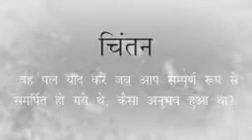*அமரக்கதை / பிரம்மாவின் கால அட்டவணை பாகம்-111/*The Story Of Immortality*part-111*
*🔥ஓம் சாந்தி🔥*

   *🤴அமரக்கதை👸*
*அமரலோகத்திற்கு போவதற்காக சிவபாபா கூறும் அமரக்கதை*🎍💓
   *👑 அமரக்கதை*
 *பாகம் _ 111👑*
*💐பிரம்மாவின் கால அட்டவணை.💐*

*🎍💓/The story of immortality*
*🗓️  23/07/2022 🗓️*

*(1)🎍💓🎍💓🎍💓🎍*
 *அமரக்கதை சொல்லும் இடத்திற்கு சூட்சம உடலோடு ,*
*பாபா முன்னால் அமர்ந்து இருக்கிறேன். *
*அமரக்கதையை கேட்பதற்கு. !*
    🎍💓என்னைப் பார்த்து புன்முறுமலோடு
அமர பாபா என்னை இரு கை நீட்டி ...
வா குழந்தாய். !
என்று அழைத்து அருகில் அமர வைத்துக் கொண்டார்.
   பிரம்மா பாபா இந்த காட்சியை ரசித்துக் கொண்டு இருக்கிறார்.

(2)🎍💓🎍💓🎍💓🎍
அமர குழந்தையே. !
வா ,
உனக்கு பிரம்மா பாபாவின் விசேஷத் தன்மைகளை இன்று கூறுகிறேன்.
என்று கூற ஆரம்பித்தார்.
    பிரம்மா பாபா வும்
என்ன சொல்லப் போகிறார் என்று
ஆச்சரியத்துடன் பார்த்தார்.
🎍💓அமர குழந்தையே. !
   🎍பிரம்மா பாபா
எப்பவும் லேசான தன்மையுடன் இருப்பார்.
 🎍திடமான எண்ணத்துடன் இருந்தார்.
🎍எந்த சூழ்நிலையிலும்
அங்கதன்  போல் ஆடாமல் அசையாமல் இருந்தார்.
🎍சுபாவம்,
சன்ஸ்காரங்களை
என்னைப் போல் மாற்றிக் கொண்டார்.
🎍அனைவருக்கும்
மரிமாதை கலந்த ,
அன்பு செலுத்தி.
தானும் முன்னேறி...
மற்றவர்களையும் முன்னேற வைத்தார்.
🎍அவருடைய ஸ்திதி ஸ்திரமாக இருந்தார்‌
🎍யார் புகழ்ந்தாலும் சரி...
இகழ்ந்தாலும் சரி...
  ஒரே மனநிலையில் நிரந்தரமாக இருந்தார்...
🎍சதா பாபாவின் நினைவிலேயே இருந்தார்‌.
🎍 எப்பவும் அவ்யக்த ஸ்திதியிலேயே இருந்தார்.
🎍பிராமணனில் இருந்து,
பரிஸ்தா.
பரிஸ்தாவில் இருந்து தேவதா நிலையை
அடைய நேரம் ஒதுக்கினார்.
(அமர குழந்தையே. !
நீயும் இதற்காக நேரம் ஒதுக்க வேண்டும்.)
🎍நான் ஒரு ஆத்மா
என்ற நினைவின் மூலம் விசேஷமாக
முன்னேறி சென்று விட்டார்.
 🎍விழிப்புணர்வோடு இருந்தார்.
🎍சம்பூர்ண தன்மையை முழுமையாக அடைந்தார்.
🎍சம்பூர்ண ஒளி உடலாக ஆகி விட்டார்.
🎍பிரம்மா பாபாவிற்கு
உடலில் இருந்து விடுபட்ட நிலை இருந்தது.
🎍 சம்பூர்ண நிலையின் ஸ்திதியோடு இருந்தார்.
🎍பாப் சமானாக ஆக இருந்தார்.
 🎍அழியாத சிம்மாசனத்தில் அமர்ந்து விட்டார்.
🎍💓அமர குழந்தையே. !
பிரம்மா பாபா மூலம் நான் பேசியதை கேட்கலாம்.

(3)🎍💓🎍💓🎍💓🎍
அமர குழந்தையே. !
ரசித்து கேட்டாயா.
    சங்கமயுகத்தில் தான் இந்த காட்சிகள் எல்லாம் கிடைக்கும்.
🎍💓அமர பாபா.
நன்றாக ரசித்துக் கேட்டேன்.
அமர பாபா. !
இப்போது உங்களுக்காக  ஒரு கவிதை எழுதி  வைத்திருக்கிறேன்...
சொல்லட்டுமா. !
கேளுங்கள் அமரபாபா வே.
என்று அழகாக நான் தலை அசைத்துக் கொண்டே சொல்கிறேன்.
*📕✍️சங்கமயுகம் தான் எத்தனை ரம்யமாக காலம்.*
      *📕✍️தந்தையருக்கு எல்லாம் தந்தை இந்த அமரக்கதை சொல்லும் இடத்தில் நம்மை சந்திக்கிறார்.*
*📕✍️வானத்தை நோக்கிய பயணத்திற்காக. *
   *பறந்து செல்லும் நாள்...*
*அந்த நாள். *
*எத்தனை உயர்ந்தது.*
         *📕✍️பூப் போன்ற உடலோடு காற்றினிலே மிதக்கின்றேன்.*
*📕✍️பூமி,*
*சூரியன்*
*சந்திரன்*
*நட்சத்திரம்*
*அனைத்தையும் நான் கடந்தேன்‌..*
        *📕✍️பறந்து* *சென்றேன்*
*பரந்தாமம் நோக்கியே. *
*📕✍️தொலை தூர பரந்தாமம்...*
*வெகு தொலைவில் ஒளி உலகம்.*
         *📕✍️எங்கிருந்து ஆத்மாக்கள் இறங்கி வந்தார்கள்...*
*எங்கே  ஒளிப்புள்ளியாக இருக்கும்*
*அமர பாபாவை*
*பார்க்கின்றேன்*
    *📕✍️அந்த எல்லையற்ற வீடு நோக்கியே நான் பறந்து செல்கிறேன்.*
சபாஷ்.
சபாஷ்‌.
*அருமையான கவிதை*
என்று கை தட்டி
அமர பாபாவும்.
பிரம்மா பாபாவும்...
  என்னை கொஞ்சி
அவர்கள் மடியில் அமர வைத்துக் கொண்டார்கள்.
நான் மகிழ்ச்சி வெள்ளத்தில் திழைத்துப் போனேன்.
   இப்போது நான்  பாட்டு
பாடாமல் இருக்க முடியுமா. !
 நான்
அமர பாபா
பிரம்மா பாபா
மூன்று பேரும் கை கோர்த்து  பாட்டு பாடி நடனம் ஆடிக் கொண்டு இருக்கிறோம்.

(4)🎍💓🎍💓🎍💓🎍
அமர குழந்தையே. !
   பிரம்மா பாபாவின் வாழ்க்கை ஒரு
ஆய்வுக் கூடமாக இருந்தது.
    உன் வாழ்க்கையும் அப்படி இருக்க வேண்டும்.
  🎍💓கால அட்டவணை யோடு உண்மையிலும் உண்மையாக...
தெய்வீகமாக திகழ்ந்தார்.
  நீயும் அது போல வாழ வேண்டும்.

(5)🎍💓🎍💓🎍💓🎍
அமர குழந்தையே. !
அகந்தையற்ற
விகாரமற்ற நிலையை அடைந்து விட்டார்..
    குறிக்கோளை அடைந்து காட்டினார்.
அவ்யத்த நிலையை அடைந்தார்.
    🎍ஸ்தூலமான நிலையில் இருந்து ஒரு  நொடியில் ,
பறவை போல பறந்து சென்று விட்டார்.
     முழுமை அடைந்து விட்டார்.

(6)🎍💓🎍💓🎍💓🎍
அமர குழந்தையே. !
நீயும் அதே போல்
 முழுமைய அடைய வேண்டும் என்று அமரபாபா கூறி...
*🙌🎍அமர் பவ🎍🙌*
என்ற வரதானத்தை கொடுத்து விட்டு அங்கிருந்து மெது மெதுவாக மறைந்து விட்டார்.

   🎍💓அச்சா💓🎍

(🎍💓அமரராகிய 🔥 சிவபாபாவுடன் இணைந்து மீண்டும் தொடர்ந்து அமரக்கதையை நாளை கேட்கலாம்...)

*🗒️✍️ குறிப்பு🗒️✍️*

*ஆதிதேவ்*
*பிரம்மா பாபா .*
*(பாகம்_ 111)*
    *பகவானுடன் சந்திப்பு*

(616)🗒️✍️என் மனோ சக்தி உயர்ந்தது.

(617)🗒️✍️என் எண்ணங்களை பரமாத்மாவின் பக்கம் செலுத்த முடியும்.

(618)🗒️✍️என் மனம் எல்லா பௌதீக பொருட்களில் இருந்தும் விலகி இருக்கிறது.

(619)🗒️✍️பழையவை மறந்து போயின.

(🗒️✍️இதன் தொடர்ச்சி நாளை வரும். )

  🔥ஓம் சாந்தி 🔥